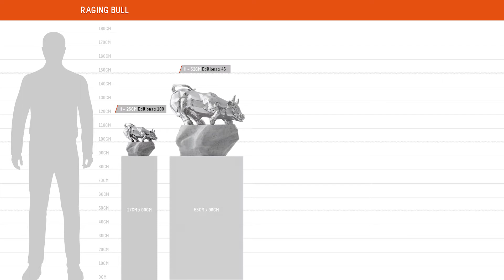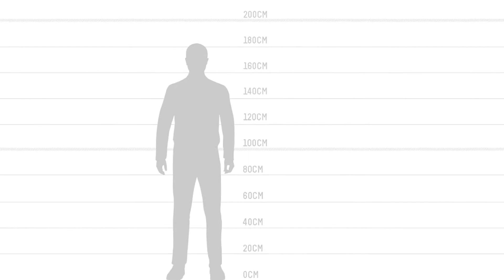Intimate Power: [Small Raging Bull | Desktop Sculpture in Stainless Steel]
Discover the compact dynamism of the Small 'Raging Bull', a 26cm-length sculpture ideal for personal spaces. This video reveals how this miniature version, perfect for coffee tables or desktops, encapsulates the intense energy and symbolism of the Australian Stock Market in a form that complements intimate settings.

The Small 'Raging Bull' is a cubist reimagination of Arturo Di Modica’s 'Charging Bull', tailored for the modern era. Despite its smaller size, it captures the essence of market forces' power and unpredictability. Its chrome surface mirrors the viewer's image, adding a personal dimension to the sculpture's interpretation. This piece is perfect for those who appreciate art that makes a statement in a subtle yet profound manner, ideal for private offices or personal study spaces.

This sculpture size offers a unique opportunity to integrate significant art into daily life. It stands as a symbol of the same complex themes as its larger counterparts but in a form that allows for a more personal and reflective interaction. Perfect for collectors looking to add a touch of sophistication and thought-provoking art to their personal spaces.

Let the Small 'Raging Bull' transform your personal space into a hub of contemplation and power. How does this sculpture inspire you to reflect on the forces that shape our modern economy and society?

Unleash your creativity with bespoke sculptures! Book your complimentary discovery session with Todd Stuart today!

...to learn more about Todd's amazing work!